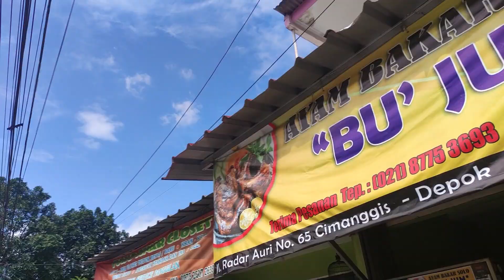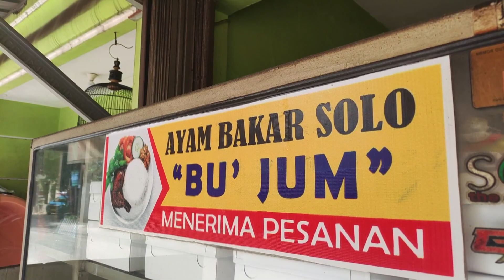Cari Ayam Bakar Solo di Jakarta? Wajib ke sini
Halo gengs semuanya , kali ini gw ke daerah cimanggis depok, lagi jalan tiba tiba ngeliat salah satu ruko yang kok rame banget pengunjungnya. Yaudah gak pakai pikir lama langsung aja gw samperin kan.

Nama rumah makannya yaitu ayam bakar solo bu jum, tepatnya di daerah radar auri cimanggis depok jawa barat. Disini memang khas ayam bakar ya gengs ! Jadi jangan kalian pesen ayam goreng , pasti gak ada hehe.
Kebetulan disini jualannya udah 21 tahun jadi gak perlu diragukan lagi ya mengenai rasanya.

Kalau kalian kepo langsung channel om ya .
Makanya Kalian semua nonton ya sampe full video ini

Lokasi    : Jalan radar auri , cimanggis depok
Jam Buka  : jam pagi 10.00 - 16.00 (sehabisnya)
Menu unggulan : ayam bakar (paha), sate satean